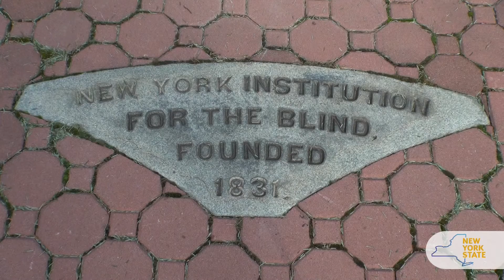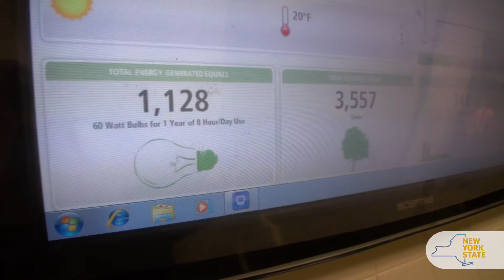K-Solar News Conference - January 2016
K-Solar empowers school facilities to procure affordable solar energy, reduce their carbon footprint and improve the environment. The New York Institute for Special Education (NYISE) is the first school in the state to sign an agreement to install solar panels on their building.